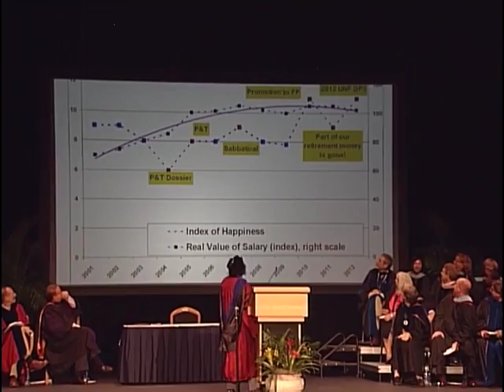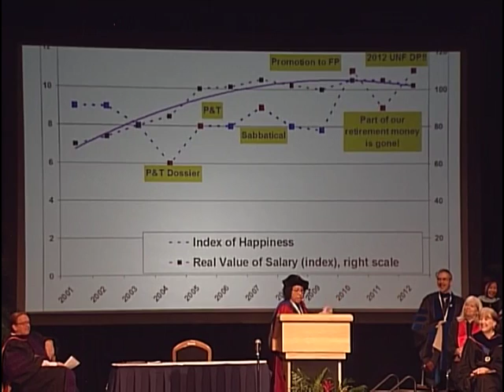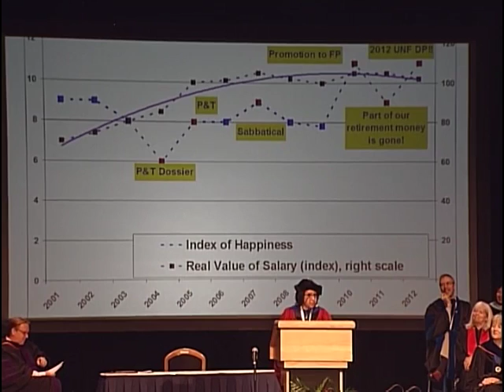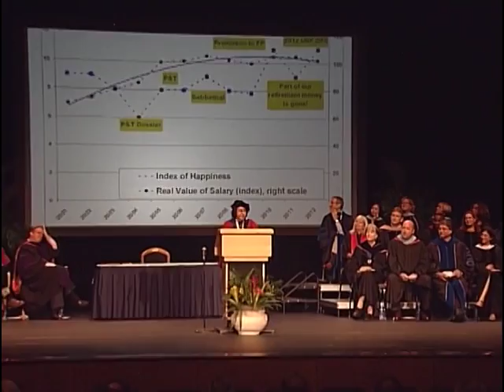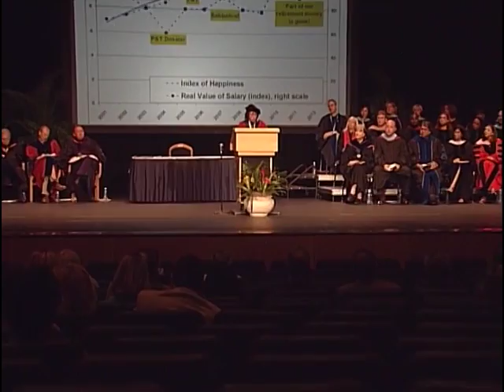2012 University of North Florida Distinguished Professor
Dr. Mina Baliamoune-Luta, professor in the Coggin College of Business, is the University of North Florida's 2012 Distinguished Professor.